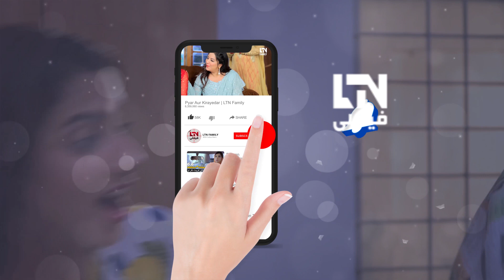Yaaryian(یاریاں) - Episode 50 Promo [English Subtitles] - Qaiser Shahzad, Minal Siddiqui